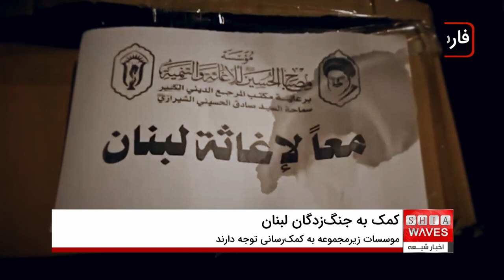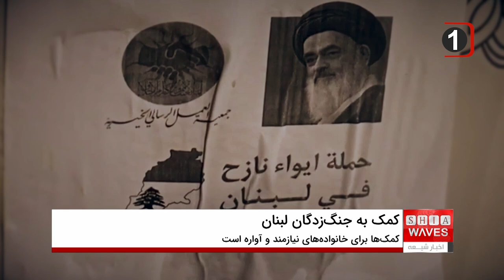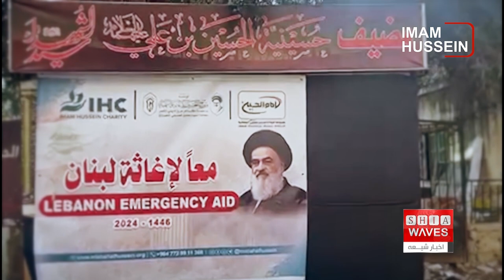کمک‌های گسترده موسسه مصباح الحسین علیه‌السلام به جنگ‌زدگان لبنان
کمک‌های موسسه مصباح الحسین علیه‌السلام به جنگ‌زدگان لبنان با همکاری IHC و مجموعه رسانه‌ای امام حسین علیه‌السلام و دفتر آیت‌الله العظمی سید صادق شیرازی آغاز شده است. در این بحران انسانی، موسسه نیکوکاری مصباح‌الحسین علیه‌السلام اقدام به توزیع کمک‌های مالی، مواد غذایی، پوشاک، خدمات پزشکی و روان‌شناختی به شیعیان جنگ‌زده و نیازمندان مناطق آسیب‌دیده کرده است. با توجه به اجازه استفاده از سهم مبارک امام توسط آیت‌الله العظمی شیرازی، این کمک‌ها توانسته‌اند موجی از همبستگی و حمایت بین‌المللی ایجاد کنند. این ویدئو به شما نشان می‌دهد که چگونه این موسسات با پیروی از سیره اهل بیت علیهم السلام در کمک‌رسانی به شیعیان لبنان و جنگ‌زدگان فعال هستند.

✨ تماشا کنید و با دوستان خود به اشتراک بگذارید ✨

🔔 حتماً کانال ما را دنبال کنید تا از به‌روزترین ویدئوها باخبر شوید!

00:00 - مقدمه و توضیح بحران جنگ در لبنان
00:15 - نقش موسسه نیکوکاری مصباح الحسین در کمک‌رسانی
00:30 - توزیع مواد غذایی، پوشاک و خدمات پزشکی
00:45 - نقش دفتر آیت‌الله العظمی شیرازی در تسهیل کمک‌ها
02:00 - بازتاب بین‌المللی اقدامات انسان‌دوستانه

کمک‌های موسسه مصباح الحسین، جنگ‌زدگان لبنان، موسسه نیکوکاری، همکاری IHC، مجموعه رسانه‌ای امام حسین، دفتر آیت‌الله العظمی شیرازی، شیعیان جنگ‌زده، کمک‌های مالی و انسانی، سهم مبارک امام، خدمات پزشکی و روان‌شناختی، توزیع مواد غذایی و پوشاک، همبستگی بین‌المللی، شیعیان لبنان، محرومان و جنگ‌زدگان، پیروی از سیره اهل بیت، فتوای کمک به نیازمندان، آیت‌الله العظمی سید صادق شیرازی، بحران انسانی لبنان.